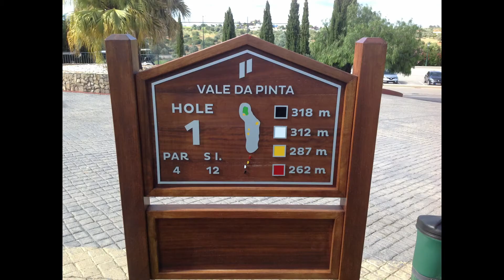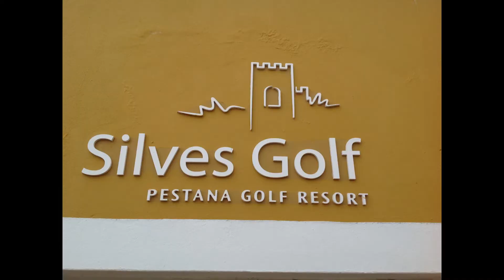Captains Trip 2018